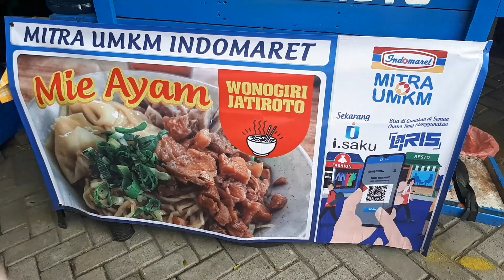MIE AYAM HIJAU!! UNIK BANGET..